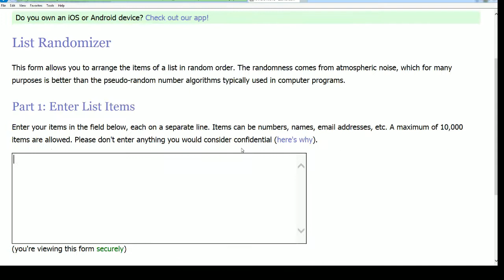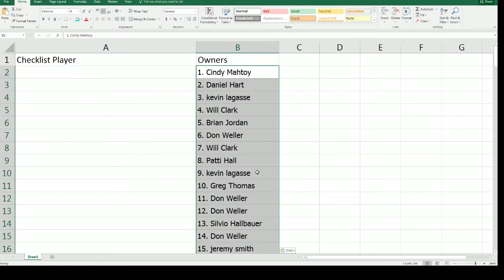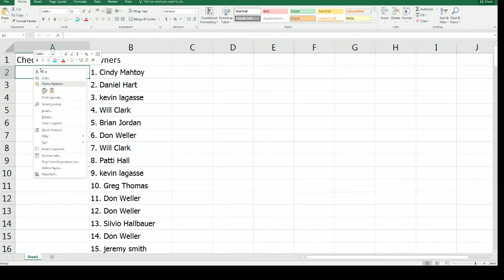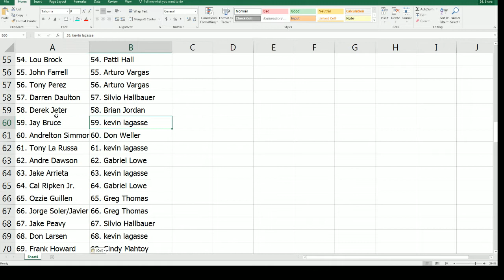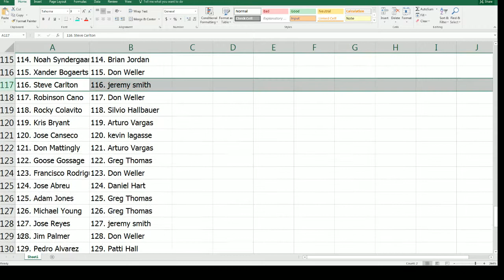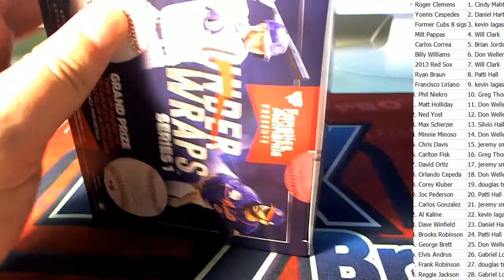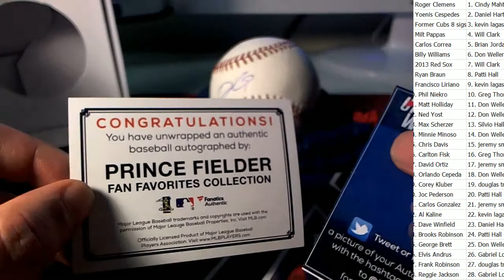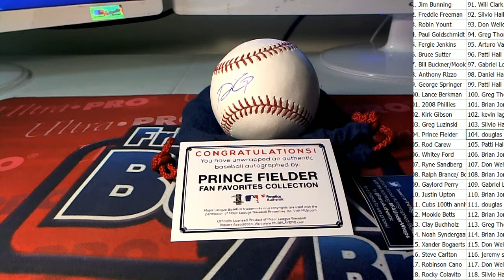2016 Fanatics Under Wraps Autographed Baseball ID JANFAN444